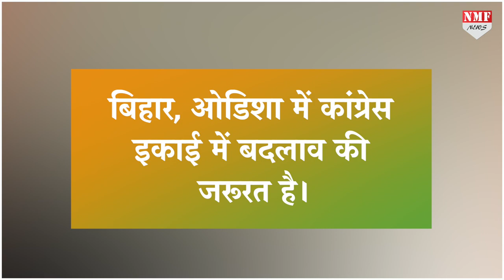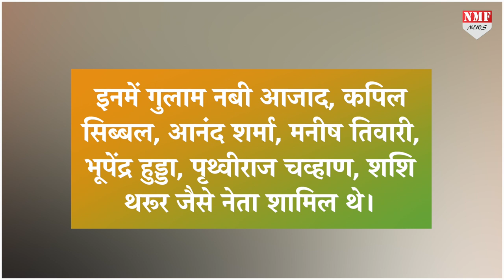अंदरूनी असंतोष ने डुबा दिया Congress का सूरज, अब BJP का 2024 के लिए रास्ता साफ?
कांग्रेस पार्टी में लगातार अंदरूनी क्लेश बढ़ रहा है। इस साल के अंत में गुजरात में विधानसभा चुनाव होने हैं उससे पहले हार्दिक पटेल प्रदेश नेतृत्व की पार्टी नेतृत्व से शिकायत कर रहे हैं। हालांकि उनकी बात नहीं सुनी जा रही है और यही सबसे बड़ी समस्या है कांग्रेस की, अपने ही नेताओं की नेतृत्व नहीं सुनता। ऐसे में क्या बीजेपी के लिए 2024 का रास्ता साफ है?

vinay
nivedita